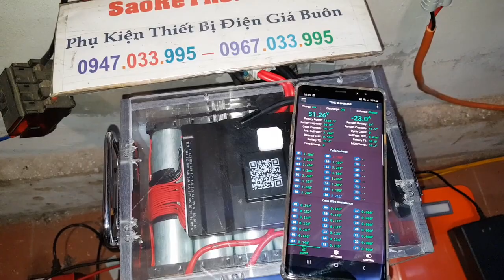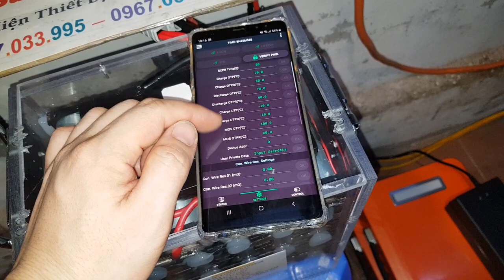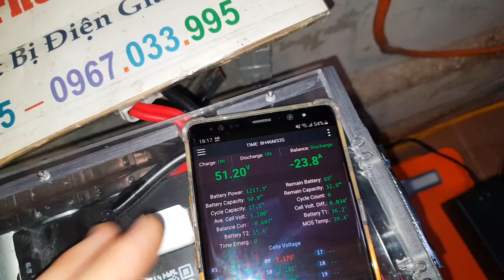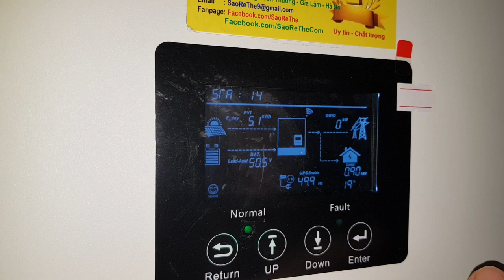Bình ắc quy 48V50A thế hệ mới có cái gì mà phải nâng cấp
Bình ắc quy 48V50A thế hệ mới có cái gì mà phải nâng cấp trong cùng 1 mức phân khúc giá trang bị mạch thông minh điều khiển qua app điện thoại, nhẹ 17kg